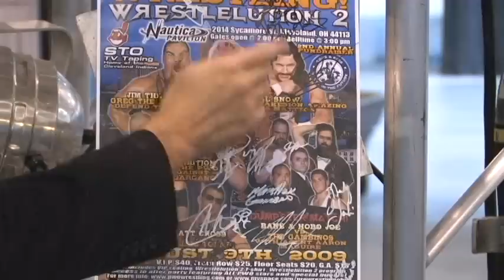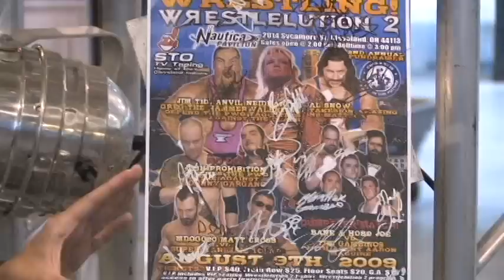PRIME Archive: Limited Edition Signed Wrestlelution Poster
Pro Wrestling Ohio & Wrestler's Rescue teamed up to offer you a one of a kind item - the official PWO Wrestlelution 2: A Coming of Age signed event poster. This is the official poster used in advertising for PWO's biggest event of the year, which took place August 9, 2009 at the Nautica Pavilion in Cleveland, Ohio. This is the ONLY signed copy of this poster available on the market today. It is hand-signed by the following -

- Greg "The Hammer" Valentine (WWE Hall of Famer, WCW, NWA star)
- Jim "The Anvil" Neidhart (WWE Legend, WCW star)
- Al Snow (and Head) (WWE, ECW star)
- Oscar (WWF star, manager - Men on a Mission)
- "M-Dogg 20" Matt Cross (ROH, WSX, NOAH, NWE)
- Josh Prohibition (internationally traveled for 8 years, retired following this event. Could be last autograph in existence)
- Portia Perez (SHIMMER, international tours)
- Johnny Gargano (Dragon Gate USA, app. w/WWE/TNA/ROH)

Full proceeds from the auction of this item went directly to the Wrestler's Rescue organization

Plus many more PWO stars!